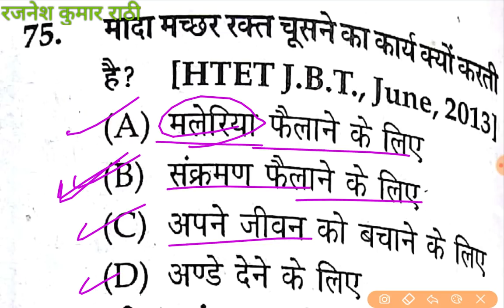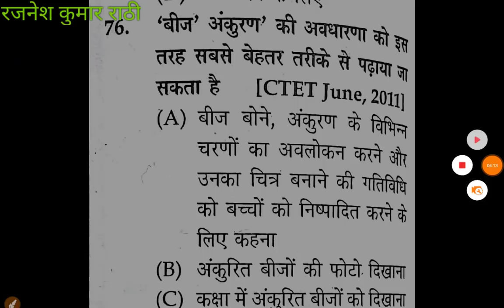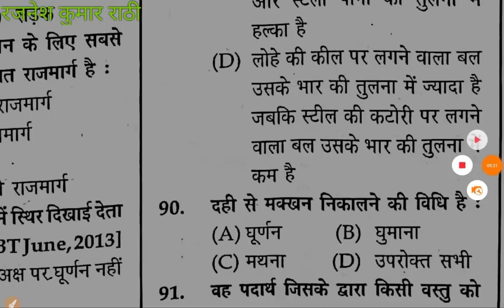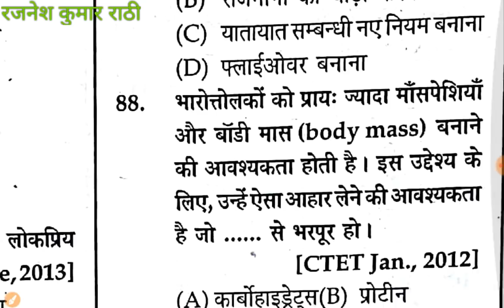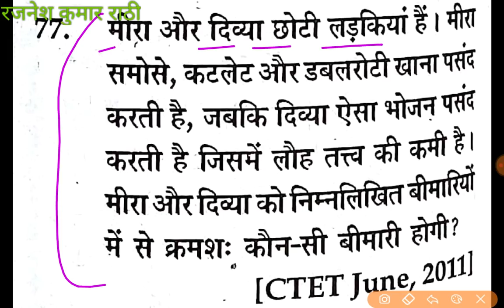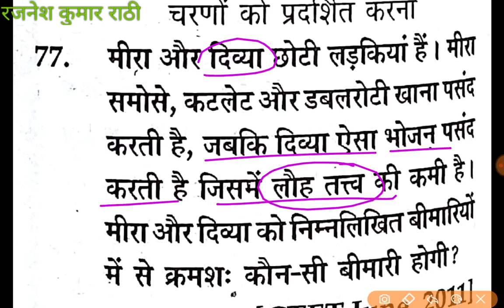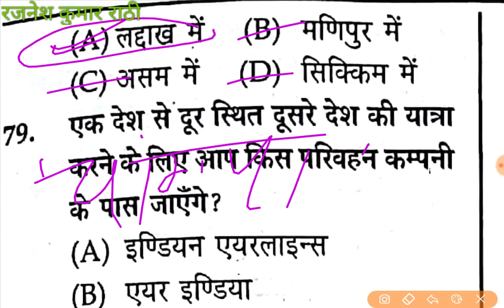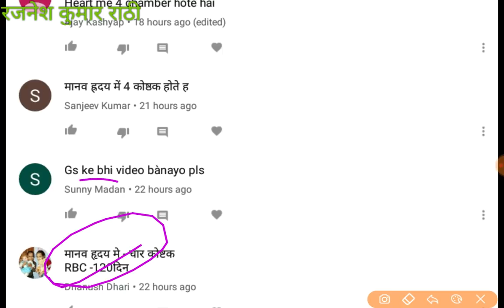पर्यावरण अध्ययन mcq प्रैक्टिस सेट, kvs prt, ctet, uptet, htet. evs from previous htet and ctet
in this video one liner questions about EVS for upcoming KVS cheated UPTET h TET exams 2018. environmental studies questions in Hindi for CTET 2018. CTET previous exam EVS questions in Hindi